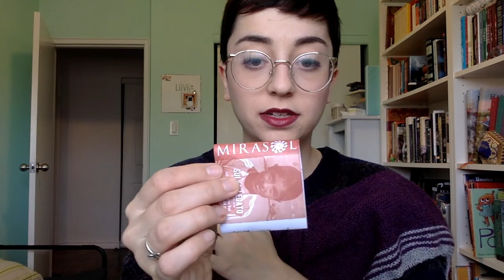THE ANXIOUS KNITTER: Episode 27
...in which I make my triumphant (???) return.

FIND ME ELSEWHERE:
Ravelry: dabblejoy